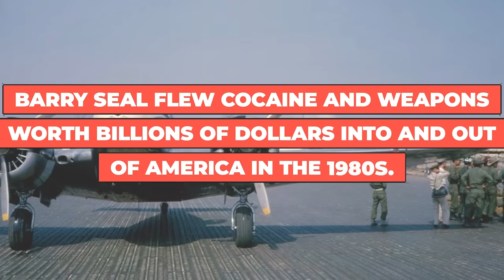San Quentin Prison & Aryan Brotherhood Stories: John Abbott Part 3 | True Crime Podcast 154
Jaw-dropping stories from a gunman the media labelled as an extremely dangerous super-villain with an IQ of 180 trained in a deadly Japanese martial art.